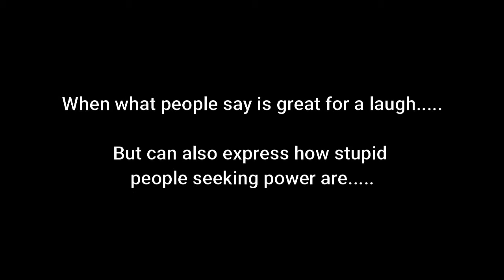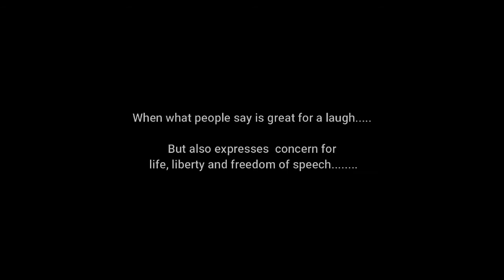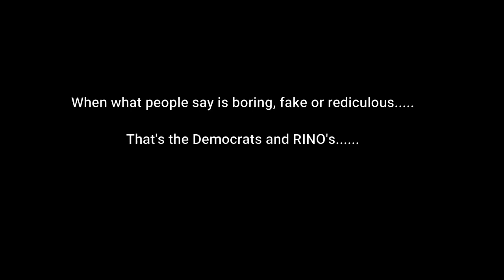Biden joins a long line of frauds lining up to be President of the United States of America